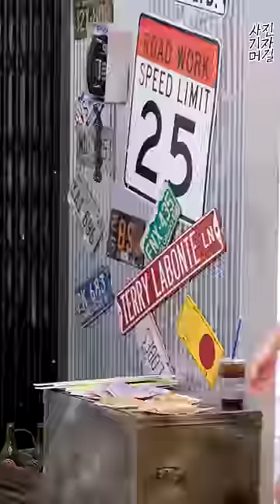[8K] 모델 김다혜(Kim Da Hye)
피트니스 모델 김다혜가 8일 오전 서울 왕십리 한 스튜디오에서 열린 맥스큐 5월호 표지모델 촬영현장 공개에서 포즈를 취하고 있다.

김다혜는 2021 맥스큐 머슬마니아 피트니스 코리아 챔피언십에서 커머셜모델과 미즈비키니 노비스 1위를 차지하며 혜성처럼 등장한 머슬퀸이다.